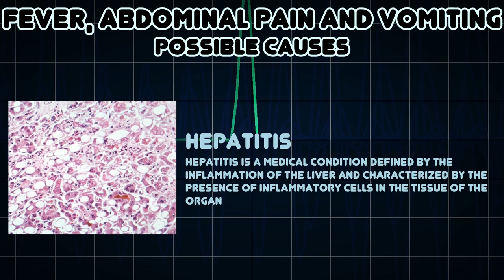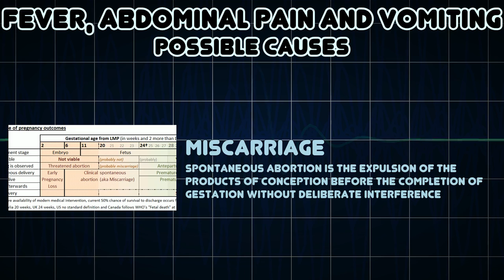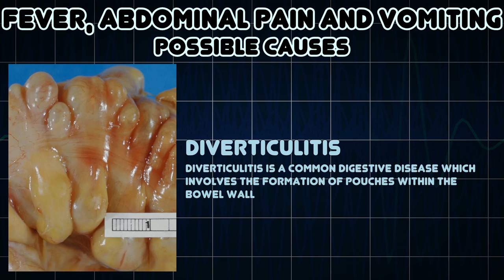Fever, Abdominal pain and Vomiting (Medical Symptom)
Possible causes of Fever, Abdominal pain and Vomiting (Medical Symptom)